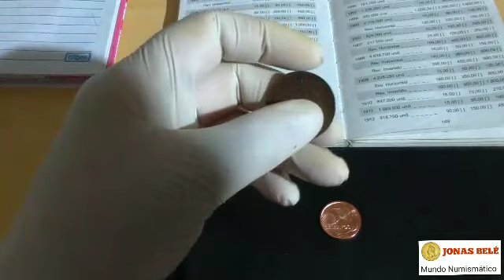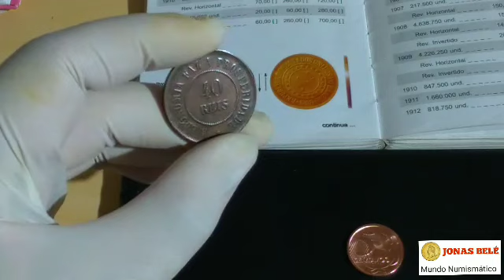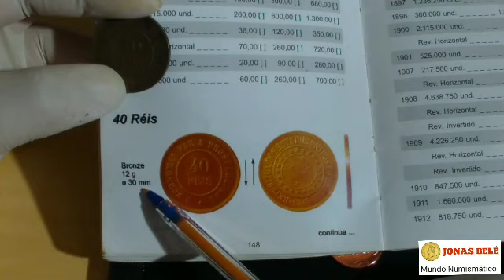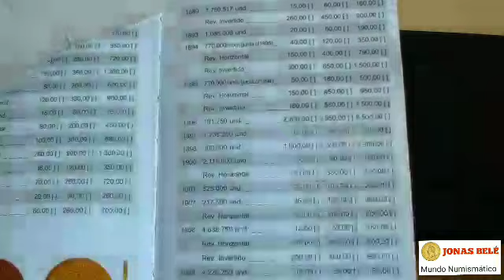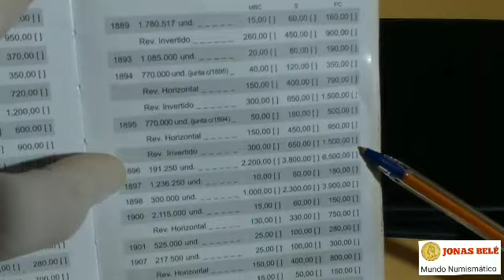Olhe bem está Moeda, Não venda por menos de 7 Mil Reais sem antes assistir este vídeo Pode ser Rara